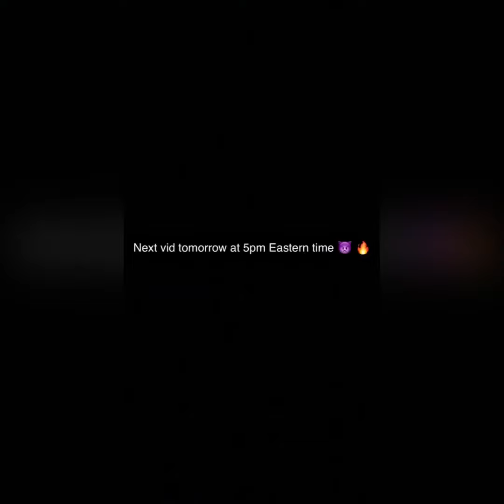Your insane bro 👿🔥